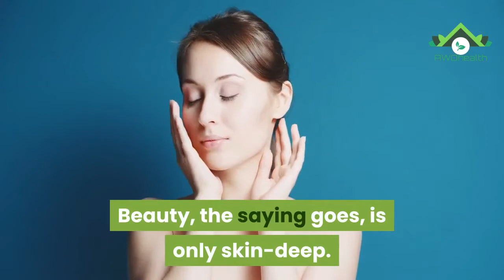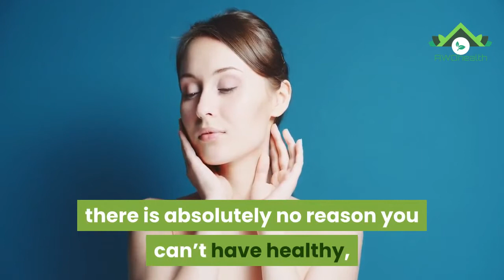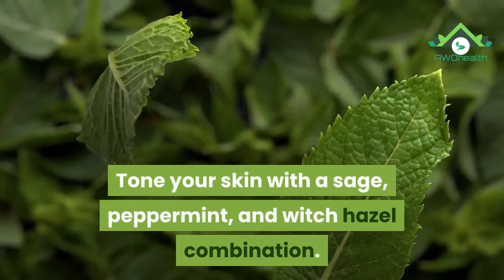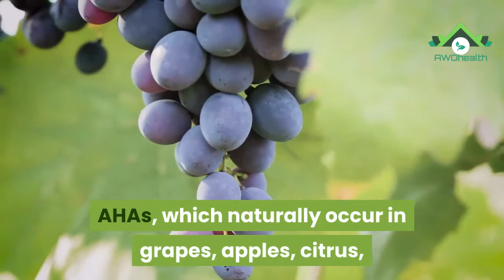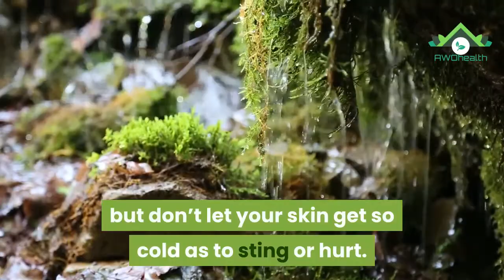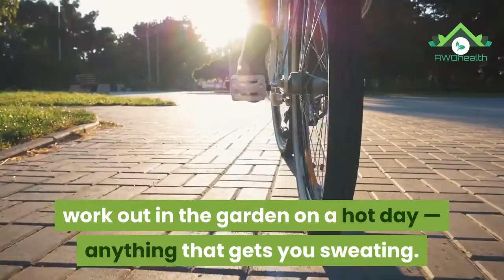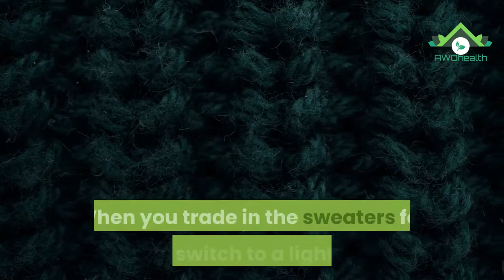How to Get Skin That Glows Naturally